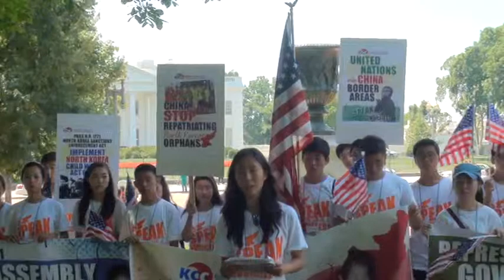Sonia Kim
Korean Church Coalition for North Korea Freedom; speaking at the 2013 Washington D.C. Summer Intern Leadership Conference held July 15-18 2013 at White House Lawn (Lafayette Park) to Speak on Behalf of the voiceless people and orphans of North Korea.